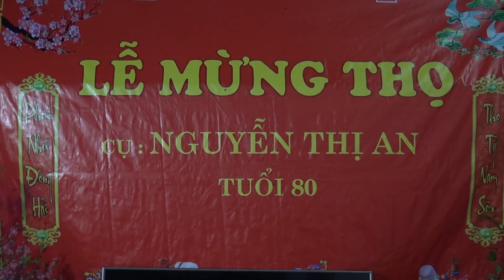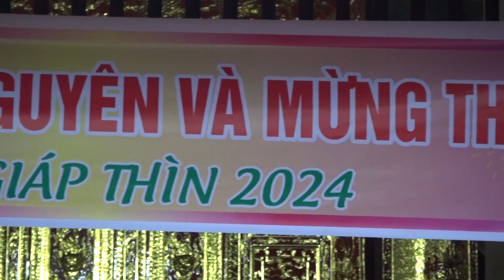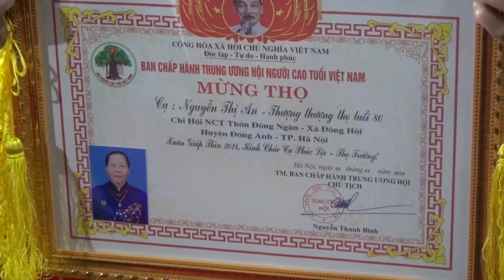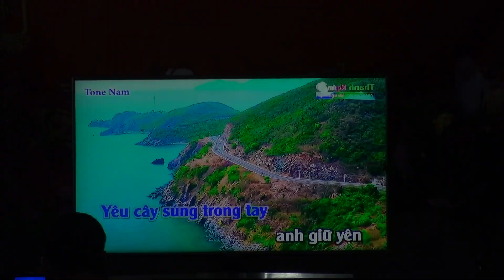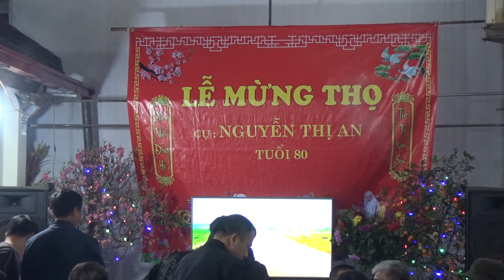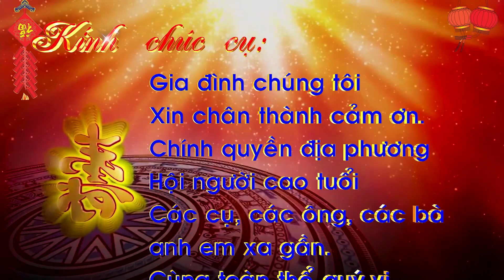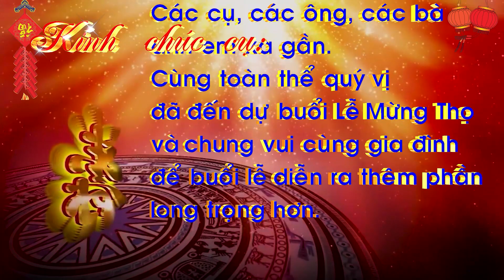LỄ MỪNG THỌ - CỤ NGUYỄN THỊ AN - TUỔI 80 - XUÂN GIÁP THÌN 2024